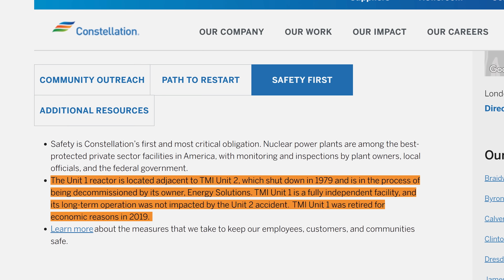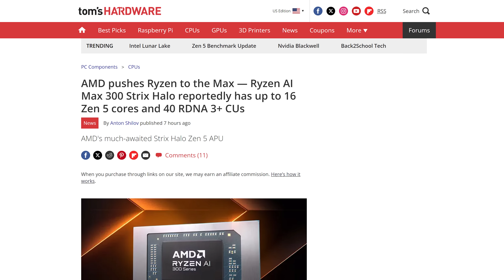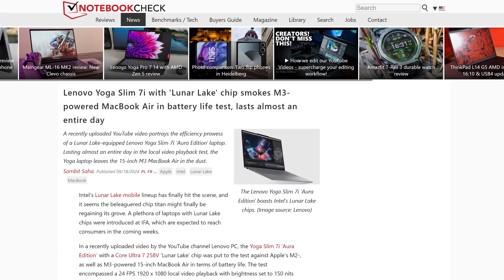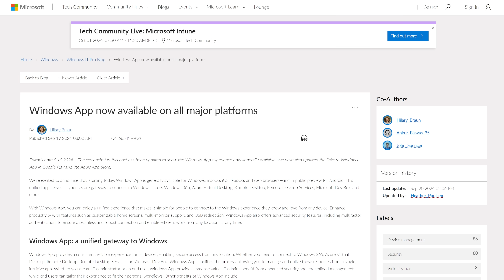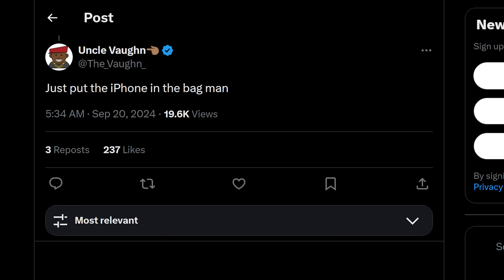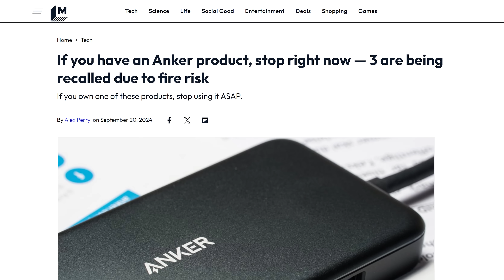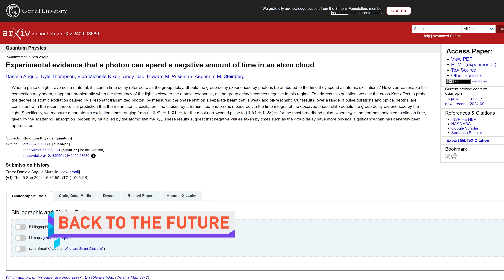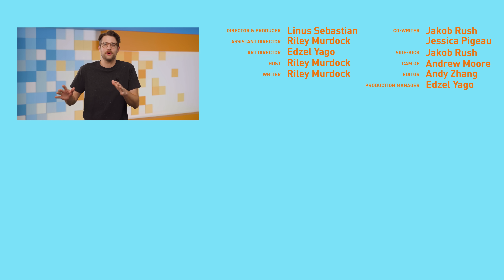Microsoft Goes Nuclear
Get an exclusive deal on Private Internet Access VPN today

Timestamps:
0:00 why not both?
0:10 Microsoft's own nuclear power plant
1:51 AMD's 'Ryzen 200 series'
2:53 Qualcomm approached Intel about takeover
5:05 QUICK BITS INTRO
5:13 A Windows app called Windows App
5:50 iOS 18.1 beta has some Apple Intelligence
6:33 New Playstation handheld?
7:25 Three Anker batteries recalled
8:12 Photons exit atom cloud before they enter